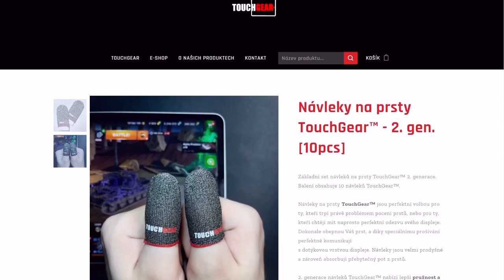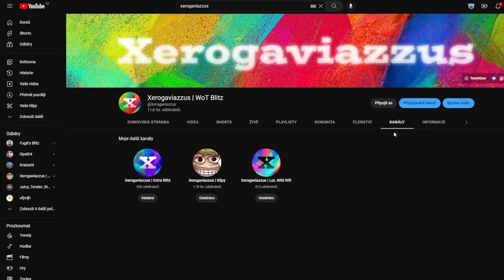Reworked IX Foch! | WoT Blitz